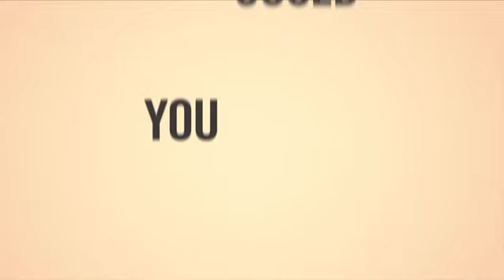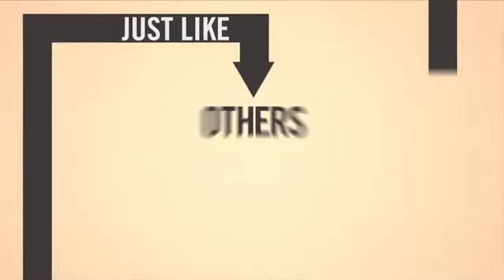Opportunity to Change, Thomas Edison State College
Annual giving video for Thomas Edison State College, Trenton, NJ